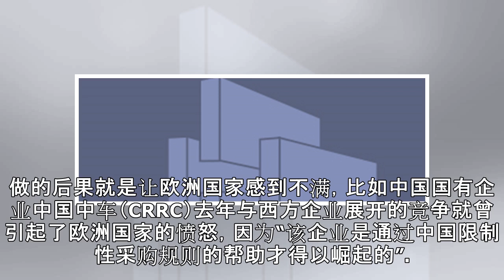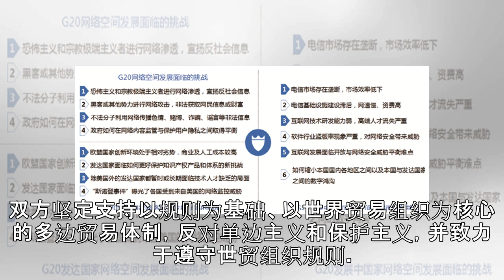欧盟有意拉开新战线应对中资来袭 英媒：或为棘手问题